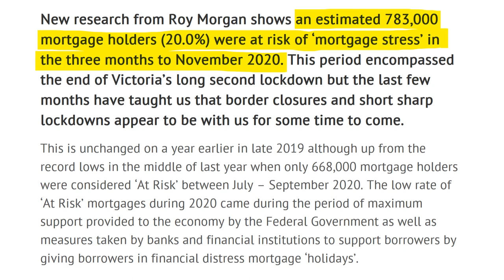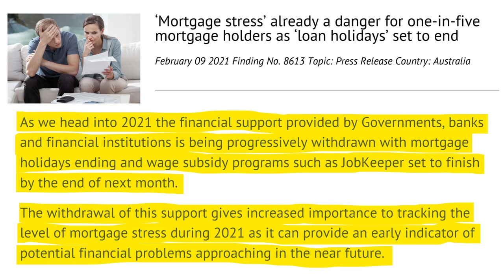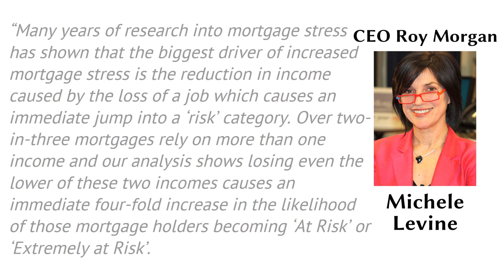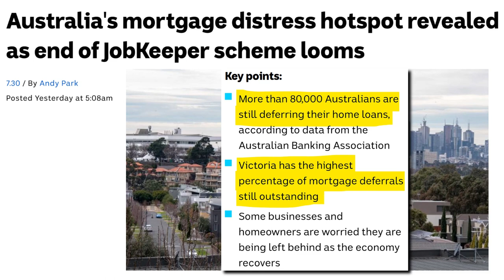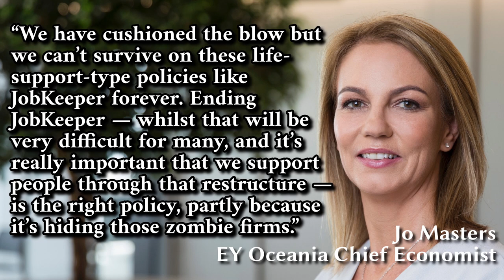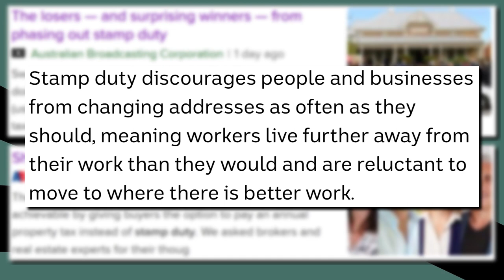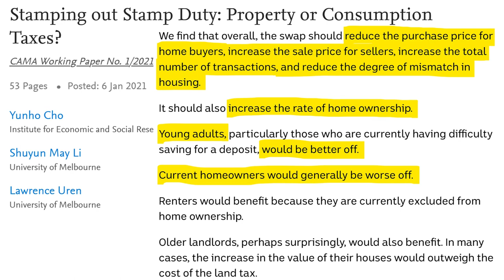Risk of Mortgage Distress Down Under (JobKeeper and Stamp Duty on Its Way Out?)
Research conducted by Ray Morgan has found that ‘mortgage stress’ is already a danger for one-in-five mortgage holders as ‘loan holidays’ are set to end. It should be noted that the low rate of ‘At Risk’ mortgages during 2020 came during the period of maximum support provided to the economy by the Federal Government as well as measures taken by banks and financial institutions to support borrowers by giving borrowers in financial distress mortgage ‘holidays’. So basically during 2020, mortgage stress hasn’t been higher because of all these stimulus actions by the Federal Government and banks to keep people from losing their homes. I mean this is great in that we don’t want people losing their houses, but consequently, property prices have gone through the roof. If nobody can default on their loans anymore, it’s a signal to the market that it’s a free-for-all. However, as the report points out, as we head into 2021 the financial support provided by Governments, banks and financial institutions is being progressively withdrawn with mortgage holidays ending and wage subsidy programs such as JobKeeper set to finish by the end of next month. The withdrawal of this support gives increased importance to tracking the level of mortgage stress during 2021 as it can provide an early indicator of potential financial problems approaching in the near future. So basically, the end of JobKeeper will start to let the market play out (as it should), and this could negatively affect people’s ability to repay their mortgage. Stamp duty is potentially on the way out. “Shaking up stamp duty. The NSW government wants to make home ownership more achievable by giving buyers the option to pay an annual property tax instead of stamp duty”. “The losers — and surprising winners — from phasing out stamp duty. Swapping stamp duty for land tax as the ACT government is doing (over 20 years) and the NSW government is planning (using an opt-in arrangement), is one of the best ways the tax system can help”. So basically, instead of paying a one-off tax on property purchases, state governments are now thinking of implementing an annual property tax which would be based on land value, similar to council rates. But of course, any tax reform has pros and cons. According to the ABC’s article, “Stamp duty discourages people and businesses from changing addresses as often as they should, meaning workers live further away from their work than they would and are reluctant to move to where there is better work. Whereas land tax makes sure land is used for its most useful purpose and not left idle. Efficiency-wise, it makes sense to swap one for the other, but as with all changes, there will be winners and losers, some of them surprising.”